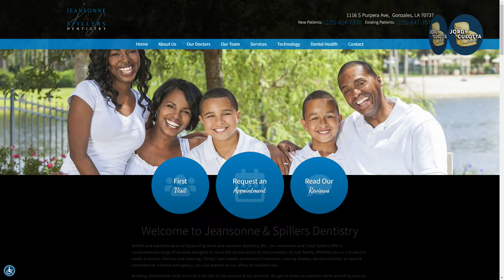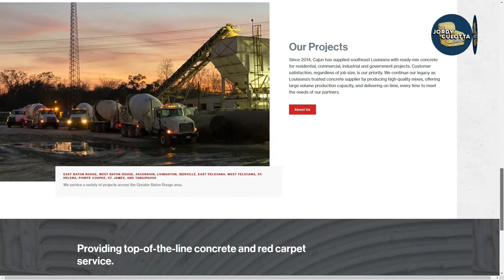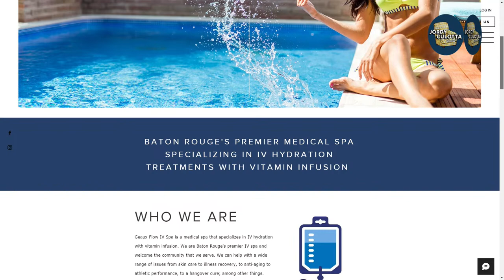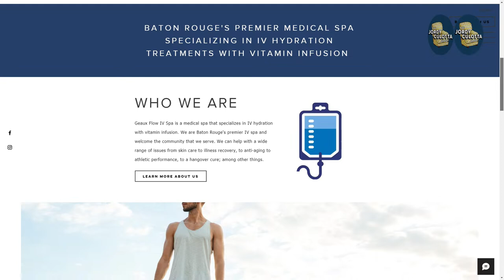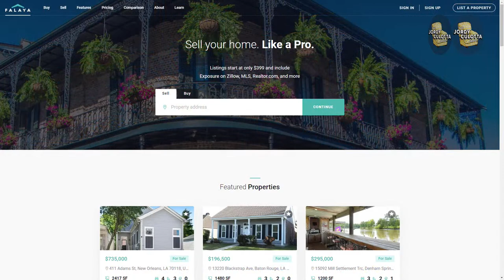The Jordy Culotta Show | LSU Football Coaching Search W/ @TheLateKick! Saints With Nick Underhill!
On a Thursday Edition of The Jordy Culotta Show, we continue to ponder the LSU Coaching Search as the message boards are aflame with rumors. @TheLateKick Host Josh Pate knows all about it, as even he has succumbed to scouring the droppings.

Nick Underhill goes with us on a journey through NOLA as we discuss the up and down season with the Saints.